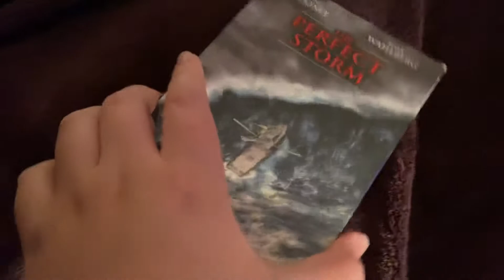the perfect storm 2000 vhs review